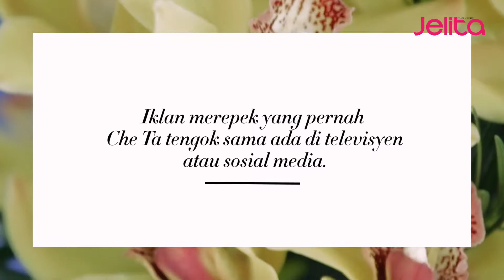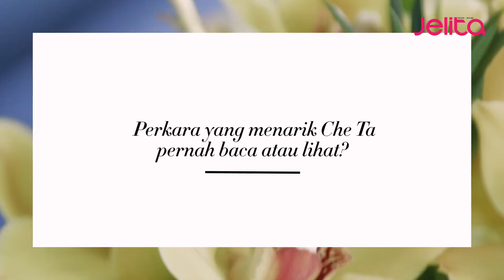Jelita TV: Istimewa Edisi Ramadan Bersama Rozita Che Wan dan Aaisyah Dhia Rana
Lihat keletah comel Aaisyah Dhia Rana bersama ibunya, Rozita Che Wan di sebalik tabir penggambaran Majalah Jelita Edisi Mei 2018.